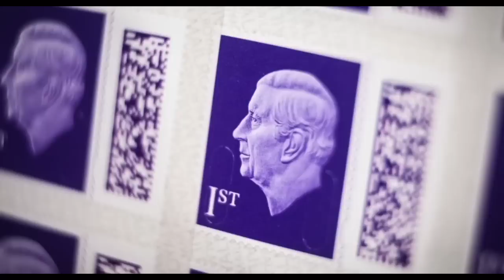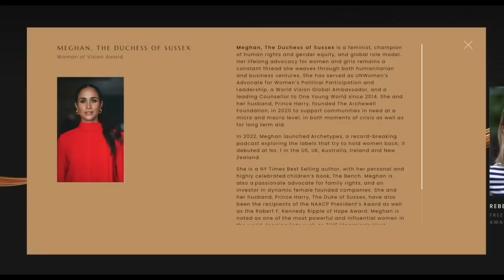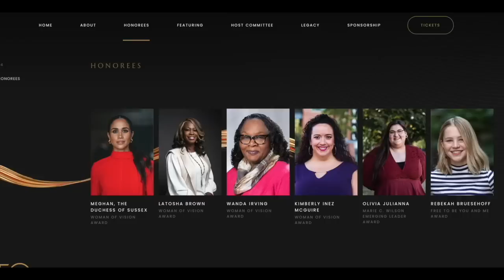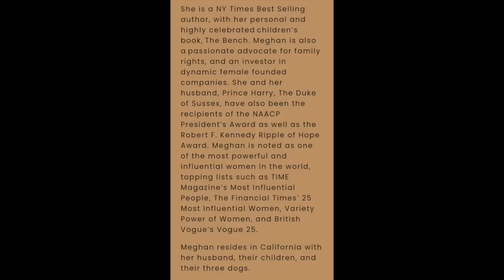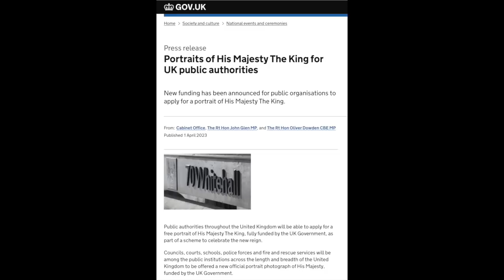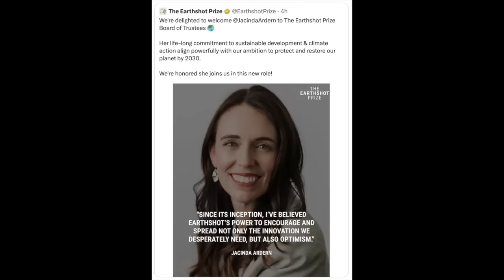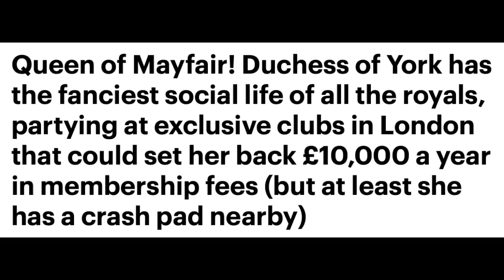I don't believe this.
💠 Let's discuss Stamps, Meghan's trophy, Harry's atrophy, William, the King's Portrait, the Yorkies, Royal Grasslands, and so much more...

💠 The River Broadcast blends lighthearted comedy with genuine opinion pieces and a dash parody, satire and a sprinkling of theatre. Commentary is offered in the style of conjecture and gossip, with the viewer encouraged to take all views and opinions expressed with a pinch of salt and use their own discretion.   I'm here to shoot the breeze, have a giggle and sip the tea. Thanks for your company and I hope you enjoy the show!

💠 COMMENT SECTION :  Links to any other videos or websites have been disabled to prevent spamming or scams, so regrettably, any comments you post that include links will not be visible.
Please keep your wits about you for scammers in all comment sections who impersonate other channels or other people, and don't give out your personal information.

💠 MODERATION: My trusted moderators have authority to block or hide users and delete comments in the comment section.  Please note that the YouTube platform also spontaneously deletes some comments using their censors on every channel.

💠  I do NOT have a profile on any platforms such as Instagram, Facebook, Telegram or Twitter.  If I ever join another platform I will update the description box here. I cannot accept gifts, emails or post.    Thank you for your understanding.

00:00